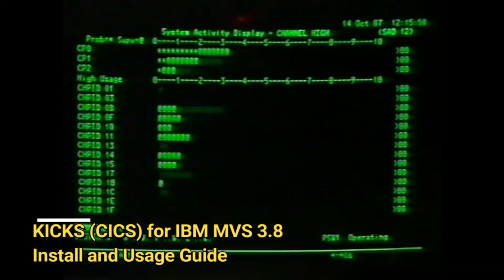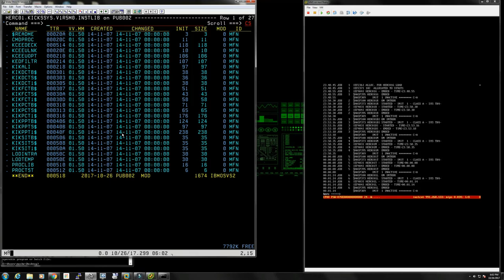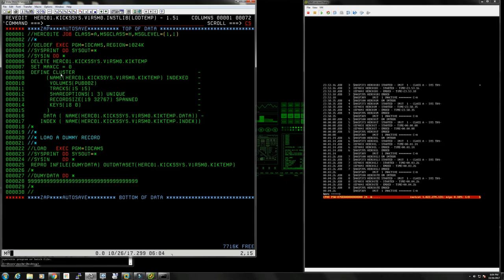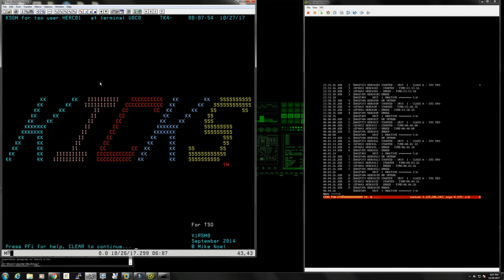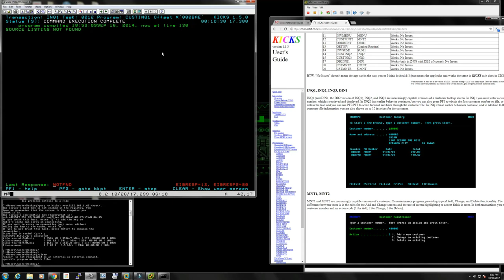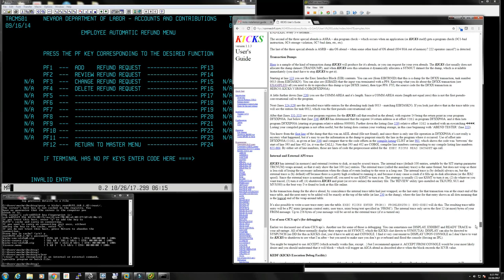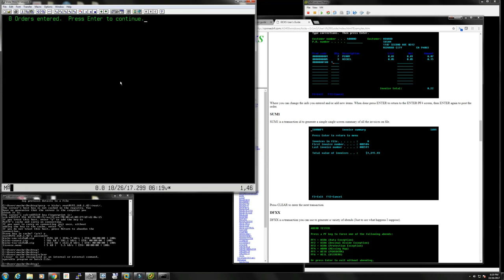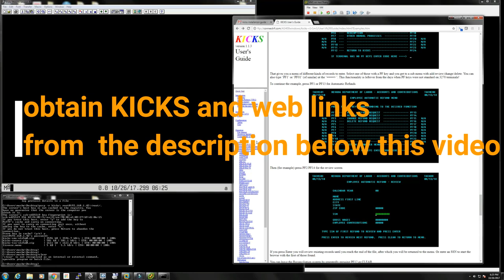KICKS ( CICS ) for IBM MVS 3.8 - Transaction processing - M24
Obtain, install and operate a drop in replacement for CICS in your MVS 3.8 environment

JCL to import the first XMI:
//HERC01G JOB CLASS=A,MSGCLASS=H,MSGLEVEL=(1,1),REGION=3M
//SCRATCH EXEC PGM=IEFBR14
//* UPDATE THE HLQ IN THE FOLLOWING CARD BEFORE RUNNING
//SYSUT2 DD DSN=HERC01.KICKS.V1R5M0.XMI,DISP=(MOD,DELETE),
//       UNIT=SYSDA,SPACE=(TRK,(0))
//LOAD EXEC PGM=IEBGENER
//SYSPRINT DD SYSOUT=*
//SYSIN  DD DUMMY,DCB=BLKSIZE=80
//SYSUT1 DD UNIT=10C,DISP=OLD,DCB=(RECFM=FB,LRECL=80,BLKSIZE=3200)
//SYSUT2 DD DSN=HERC01.KICKS.V1R5M0.XMI,DISP=(,CATLG),
//      DCB=(DSORG=PS,RECFM=FB,LRECL=80,BLKSIZE=3200),
//      UNIT=SYSDA,VOL=SER=PUB002,SPACE=(TRK,(225,15),RLSE)

and this JCL for the first receive:

//HERC01R  JOB CLASS=A,MSGCLASS=H,MSGLEVEL=(1,1),REGION=4096K
//RECV370 EXEC PGM=RECV370
//RECVLOG  DD SYSOUT=*
//XMITIN   DD DSN=HERC01.KICKS.V1R5M0.XMI,DISP=SHR
//SYSPRINT DD SYSOUT=*
//SYSUT1   DD DSN=&&SYSUT1,
//         UNIT=SYSDA,
//         SPACE=(TRK,(300,60)),
//         DISP=(NEW,DELETE,DELETE)
//SYSUT2   DD DSN=HERC01.KICKS.V1R5M0.BIGPDS,
//         UNIT=(SYSDA,SEP=SYSUT1),
//         SPACE=(TRK,(300,60,20)),
//         DISP=(NEW,CATLG,DELETE)
//SYSIN    DD DUMMY